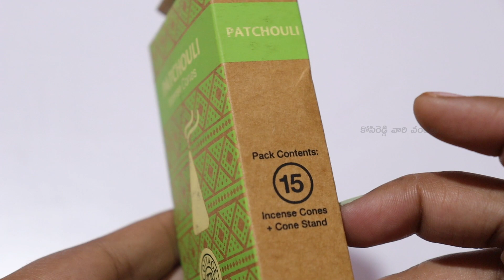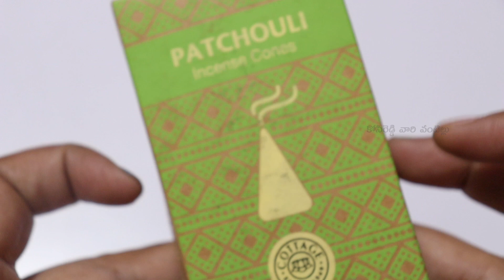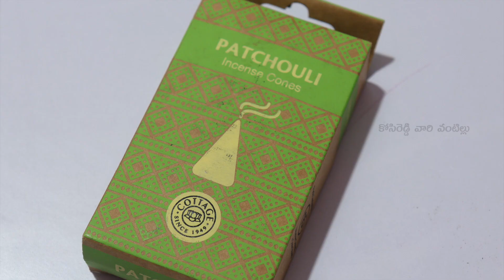for Pooja || Unboxing &Review in Telugu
హాయ్ ఫ్రెండ్స్ ఈ రోజు Patchouli Incense cones doopsticks Agarbatti Sticks for Pooja||Unboxing & Review in Telugu చూద్దాం. ఈ వీడియో మీకు నచ్చినట్లయితే లైక్, షేర్ మరియు ఛానల్ ని సబ్స్క్రయిబ్ చేసుకోండి . ధన్యవాదములు

My Gear:-